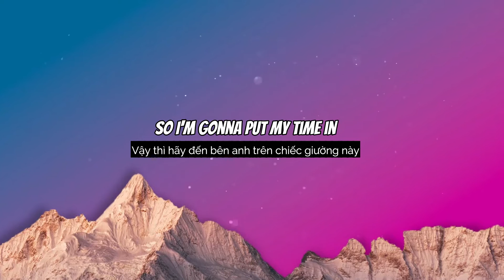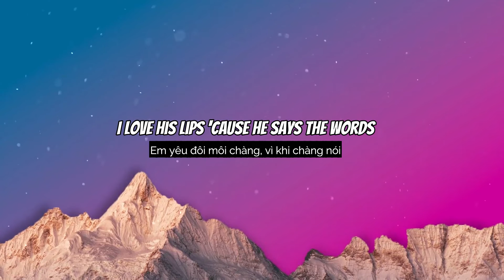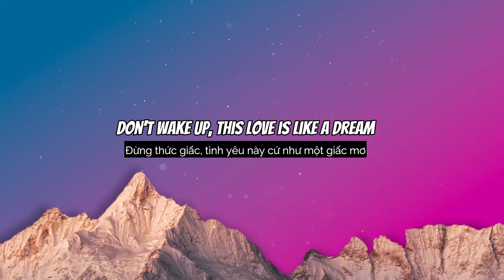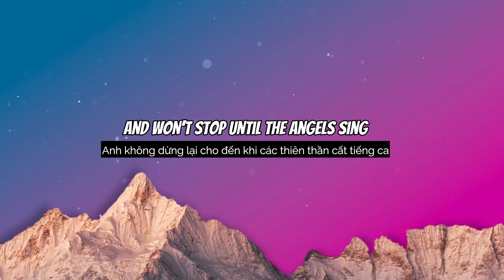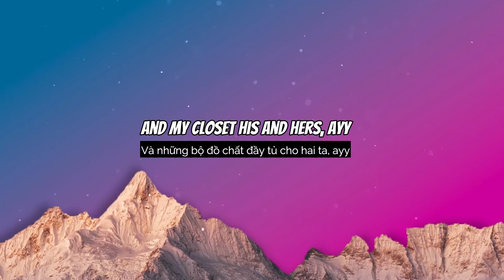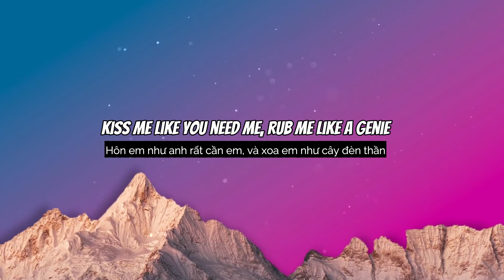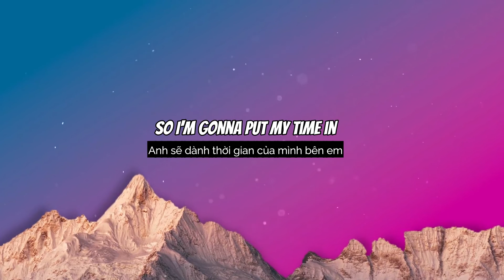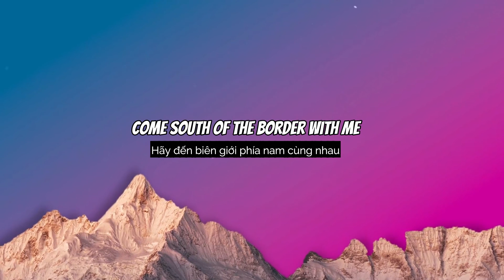South Of The Border - Ed Sheeran (feat Camila Cabello - Cardi B) [Vietsub + Lyrics]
Lyrics:
She got the, mmm, brown eyes, caramel thighs
She got the, mmm, white dress, but when she's wearin' less
The, mmm, brown eyes, beautiful smile
I won't stop until the angels sing
He got that, mmm, green eyes, givin' me signs
Quiero sentir tu cuerpo en mi, estás temblando
Mmm, green eyes, takin' your time
Now we know we'll never be the same
Come south of the border with me (Bardi, uh)
You never live 'til you risk your life (Life)
You wanna shine, you gotta get more ice (Ice, ice)
Am I your lover or I'm just your vice? (Woo!)
A little crazy, but I'm just your type (Okurr)
You want the lips and the curves, need the whips and the furs
And the diamonds I prefer, and my closet his and hers, ayy
He want the lil' mamacita, margarita (Margarita)
I think that Ed got a lil' jungle fever, ayy (Woo!)
You are more than (You are more than)
Something borin' (Somethin' borin')
Legs up and tongue out, Michael Jordan, uh (Uh)
Go explorin' (Woo, woo)
Somethin' foreign (Skrrt, skrrt)
Bust it open, rainforest, it be pourin', yeah
Kiss me like you need me, rub me like a genie
Pull up to my spot in Lamborghini
'Cause you gotta see me, never leave me
Drop a album, drop a baby, but I never drop the ball, uh
So join me in this bed (This bed)
That I'm in (That I'm in)
Push up on me and sweat, darling (Oh, oh)
I won't stop until the angels sing (Na, na, na)
Come south of the border, border (hey)

► Tất cả các quyền thuộc về WMG.